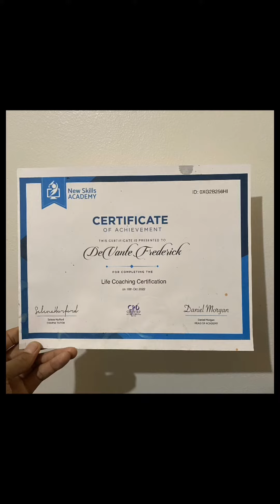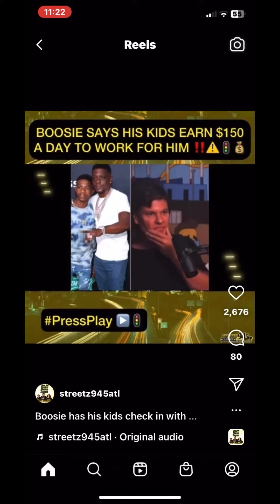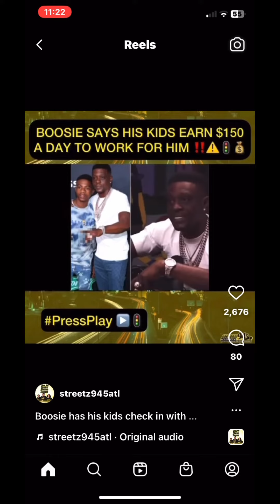Boosie has his kids on payroll. Brilliant.